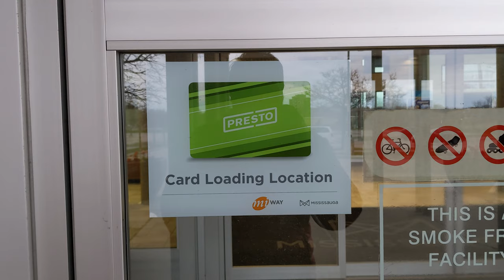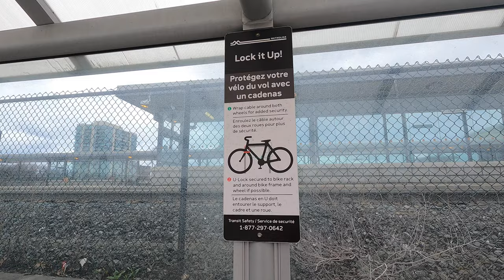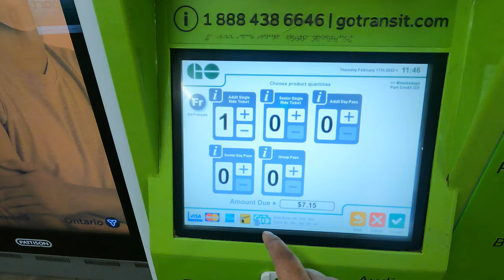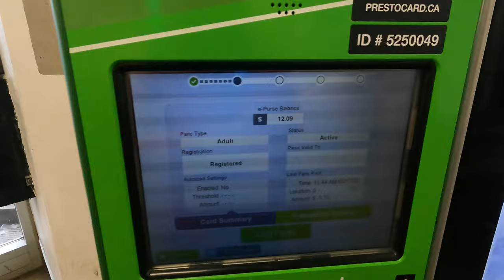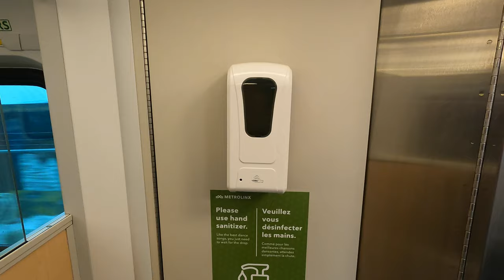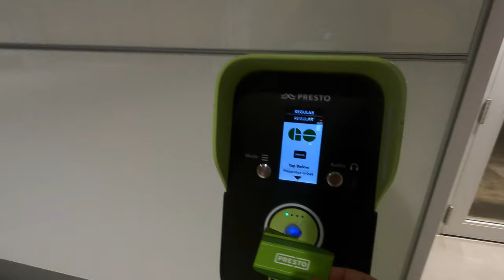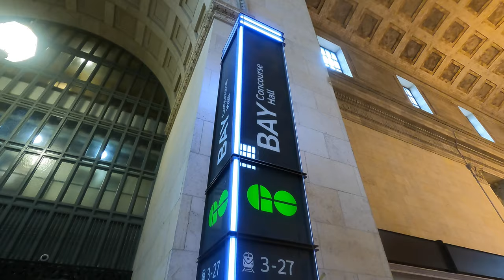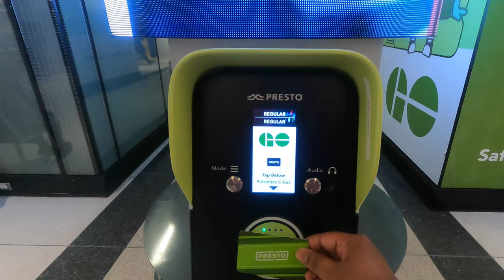கனடாவில் Double Decker Train Travel [CC] 🇨🇦 | GO Train | Canada Tamil Vlog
GO Transit is the regional public transit service for the Greater Toronto and Hamilton Area. GO’s distinctive green and white trains and buses serve a population of more than seven million across more than 11,000 square km stretching from Hamilton and Kitchener-Waterloo in the west to Newcastle and Peterborough in the east, and from Orangeville and Beaverton in the north to Niagara Falls in the south.

00:00 - Introduction
00:47 - PRESTO Card - How to Buy?
01:27 - PRESTO Card Benefits
02:43 - GO Train Station
03:44 - Technical Fault
04:14 - GO Train Station Walk Tour
05:18 - Fare Machines and PRESTO load
07:45 - GO Train Interior
10:32 - How to complete your GO Trip
12:31 - Union Station Tour
13:50 - Like, Share and Subscribe Time